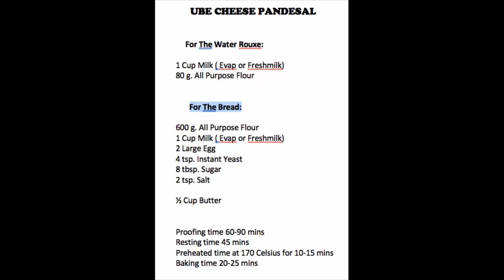How to make Ube Cheese Pandesal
Ube Pandesal (Filipino Purple Yam bread rolls) Pan de Sal is a filipino bread rolls that is eaten by Filipinos every morning. In most Filipino houses, breakfast isn't complete without Pan de sal. The signature of Pan de Sal is it's aroma.